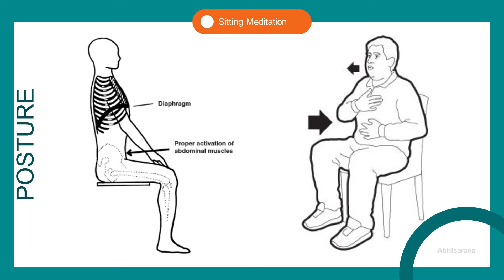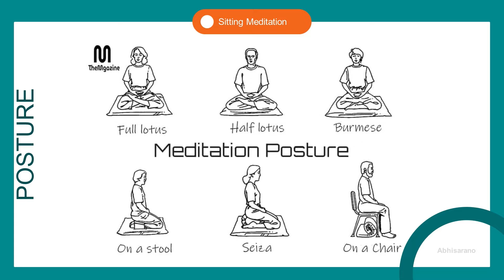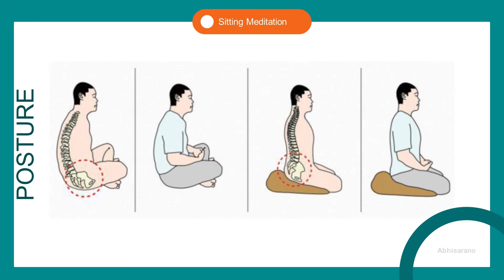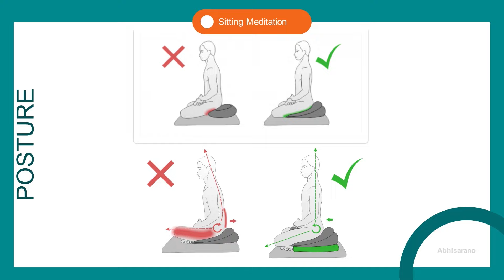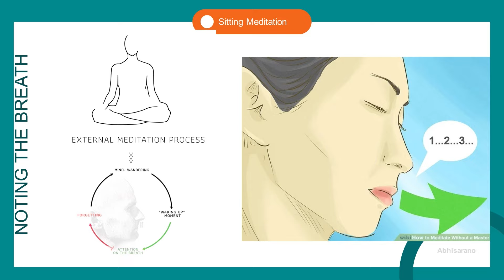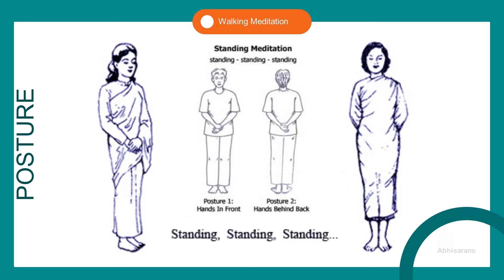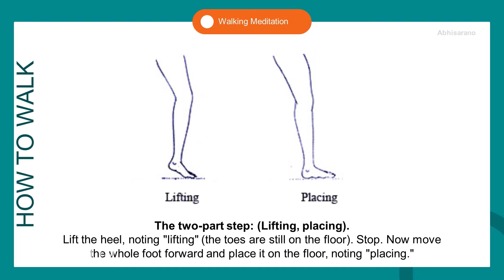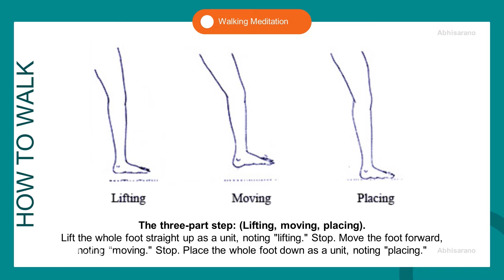VRU (1/5) - BELAJAR DARI NOL MEDITASI KELUAR-MASUKNYA NAPAS | Samanera Abhisarano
Video ini merupakan Uraian pendahuluan (1/5) Vipassana Retreat Umum di Dhammadipa Meditation Centre oleh Samanera Abhisarano.

Pada Video ini, membahas tentang tips dan cara bagi seorang pemula untuk dapat bermeditasi dengan objek keluar-masuknya napas.

Bagi Anda yang belum pernah atau bahkan sudah pernah meditasi, coba deh simak video ini untuk bisa meditasi dengan lebih baik.